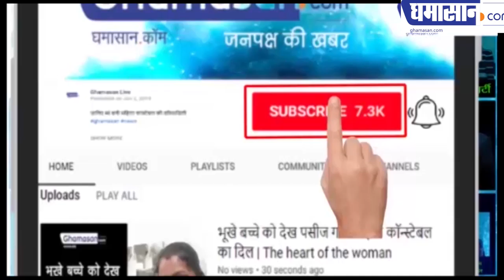शौचालय में उलझी मोदी सरकार | Akhilesh Yadav Atack on Modi Government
बैलगाड़ी पर सवार अर्थव्यवस्था
अखिलेश ने बोला मोदी सरकार पर हमला
Akhilesh Yadav Atack on Modi Government